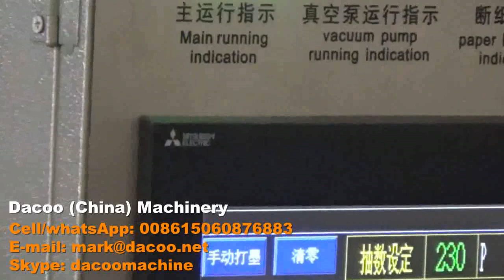Kimberly Clark use Multifold Z Fold N Fold Hand Towel Machine with Glue Lamination - 1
This machine is to make  Z ( N ) Fold Paper Hand Towel:
1- one ply towel : 30~45gsm ;
2- two ply towel with glue lamination: 22~25gsm ;
3-speed 180~200m/minute; 200~230m/minute ;
4- with PLC, LCD touch screen for operation .

We also have machines to make other folding types of paper hand towels , like  V fold hand towels, M fold hand towels, C fold hand towels etc.

  -Sinowise Solution
Skype: dacoomachine